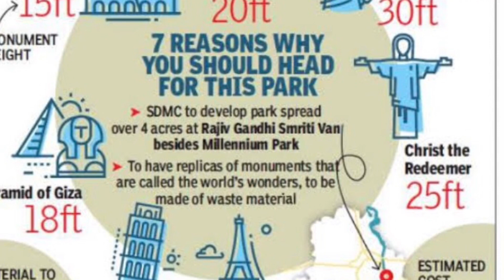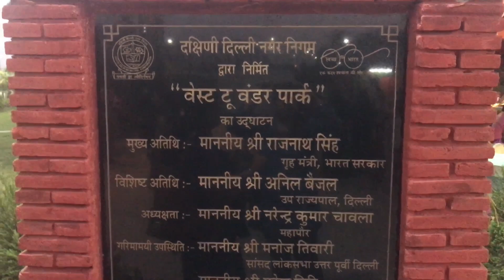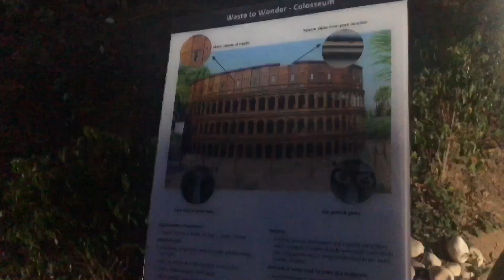7 Wonders of World in Delhi | Delhi में दुनिया के 7 अजूबों वाला पार्क | Madhu Passion 2019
Address - Sarai Kale Khan ,Near Nizammudin Metro station, Delhi 110013
Timing: 11am -10pm (Monday closed)

Hello Friends this is special Video for 7 Wonders of World in Delhi | Delhi में दुनिया के 7 अजूबों वाला पार्क | Madhu Passion 2019 |

I  am back with new Video which is उड़द दाल की खस्ता कचोरी | Urad Dal Khasta Kachori Recipe | Madhu Passion 2019 |

बिना एक बूँद तेल के बनाये स्वादिस्ट शाही पनीर | Without Oil Quick,Tasty and Fast Shahi Paneer

बिना घी और चीनी से हाई प्रोटीन लडडु | High Protein oats ladoo without oil| Pre & Post Workout

रेस्टोरेंट जैसा बर्गर बनाये घर पर वो भी झटपट |Veg Grilled ,healthy , easy and tasty Burger Recipe

Tour to Delhi Biggest Nursery | सबसे सुन्दर पौधे और प्लांटर्स कम कीमत पर | Madhu Passion 2019

सर्दियों के लिए स्पेशल शाही खोया मटर बनाये एकदम आसान तरीके से | Restaurant Style Shahi Khoya matar

झटपट बनाये चटपटे लैमन राईस | Quick Lunch | Easy Lunch Box Recipe | Lemon Rice | Madhu Passion 2019

घर की हवा को शुद्ध करना है तो. लगाये ये पौधे | Best Indoor Air Purifying Plants | Madhu Passion